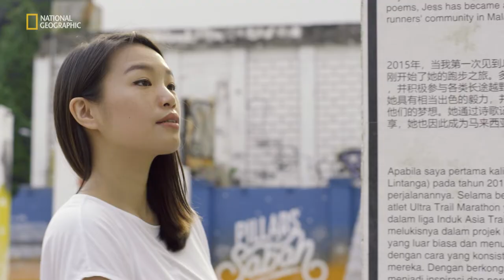Artventure by Red Hong Yi Episode 2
Check out the second episode of Artventure by renowned Malaysian Artist Red Hong Yi as she shares her passion for art and architecture.

Harnessing the best-in-class maneuverability, dependability, and toughness of the New Triton, she has certainly brought her craft to many. Follow her as she continues her journey in this captivating series!